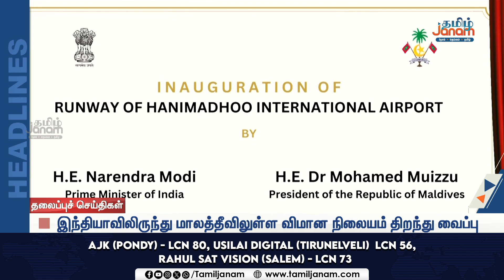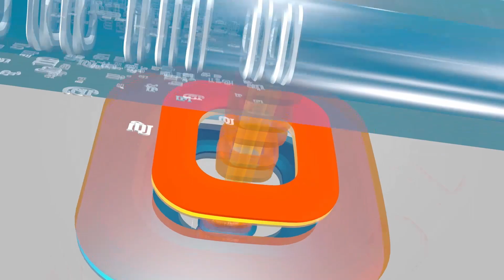மாலை 6 மணி தலைப்பு செய்திகள்